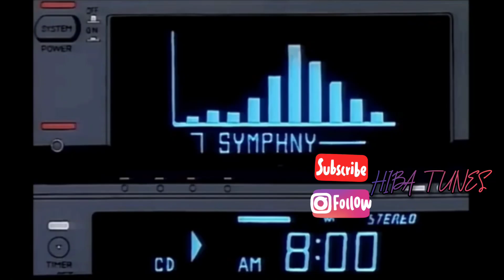DRAGANOV - MAAK DRAGAGALESSFDAR 2 | Cover by : Hiba Tunes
DRAGANOV - MAAK